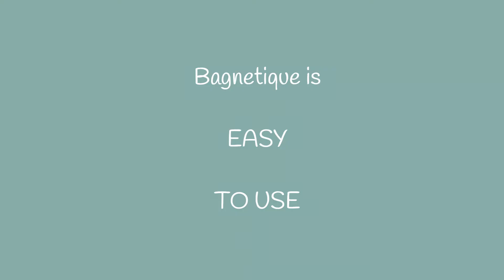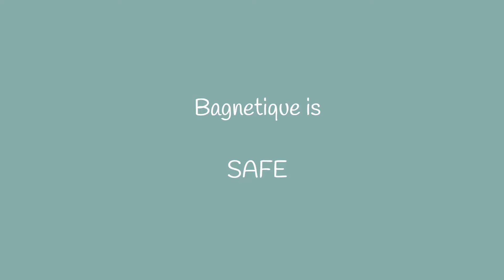BAGNETIQUE handbag phone holder, kickstarter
here is the kickstarter video for Bagnetique, an innovative and exciting new invention that keeps your phone, keys, whatever you need most, in INSTANT reach inside your handbag.